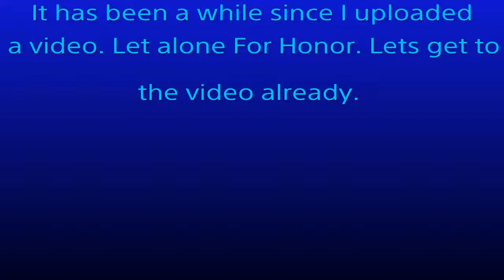A Scotsman With Claymore